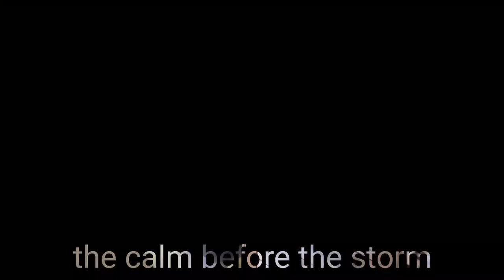Mally Meet & Greet Day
1-30-22 Experience a Malamute Meet and greet day with us and our 2 guests.
You can feel the love ❤.
Moose in the Loose Jumps the fence to walk with the backyard boys. Naughty Moosey. He doesn't want to be left out.

to book your Experience.

This does exclude dinners & meet and greet experiences.